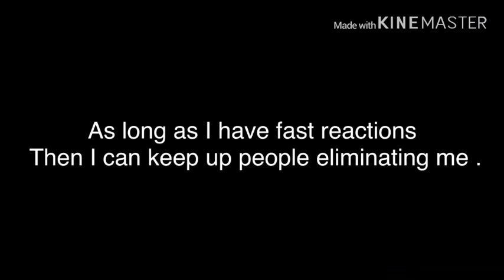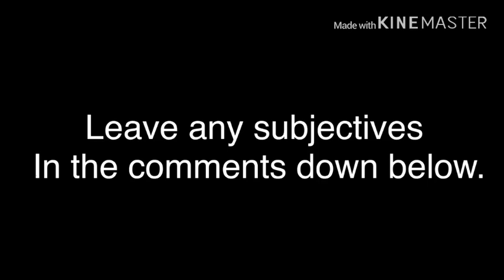Playing T.D.M in PUBG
Yet sorry I couldn’t upload but here it is .